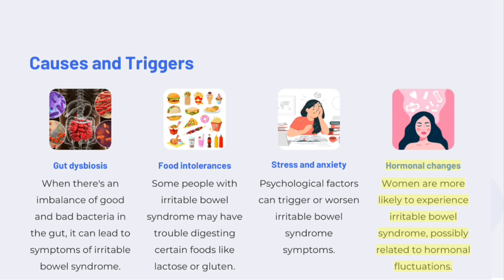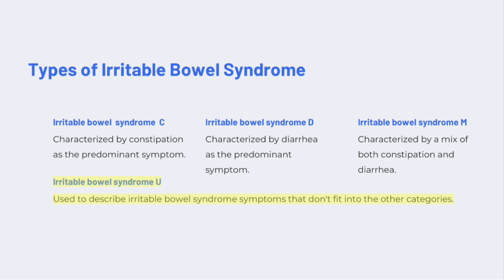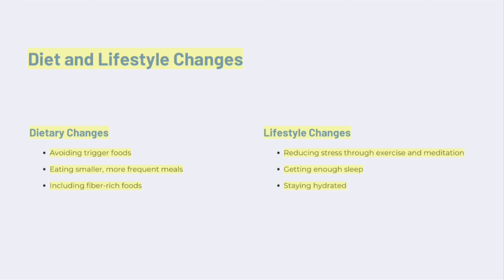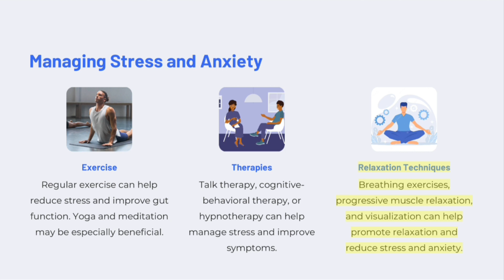Irritable Bowel Syndrome (IBS) causes, types, symptoms, diagnosis, treatment and prevention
Discover the ABCs of Irritable Bowel Syndrome (IBS) in this informative video! Learn about the causes, types, symptoms, diagnosis, treatment, and prevention of this common digestive disorder that affects millions worldwide. Find out what triggers IBS symptoms and how it can impact your daily life. Discover the various diagnostic methods used by medical professionals and the available treatment options, including dietary changes, medications, and lifestyle modifications. Don't miss out on expert tips for preventing IBS flare-ups and managing the condition effectively. Watch now to empower yourself with the knowledge to take control of your digestive health!